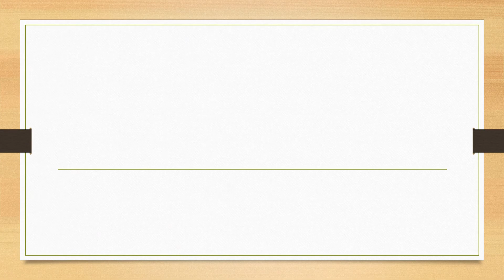Full Form of STD || Did You Know?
fullform fullforms fullformshorts education knowledge Full Form of STD || Did You Know?